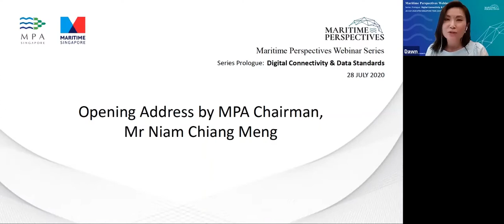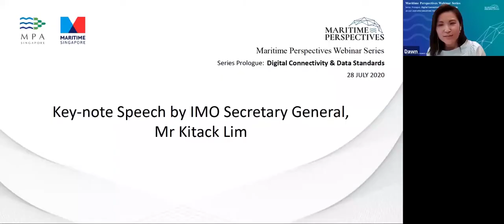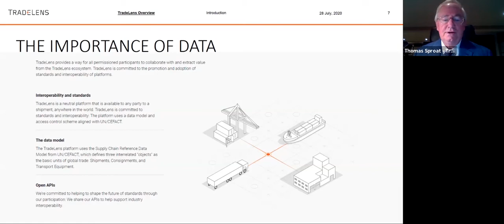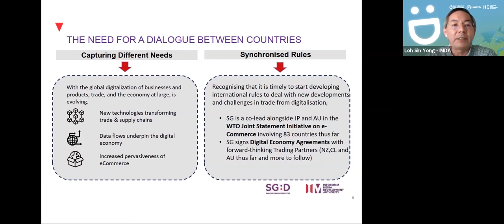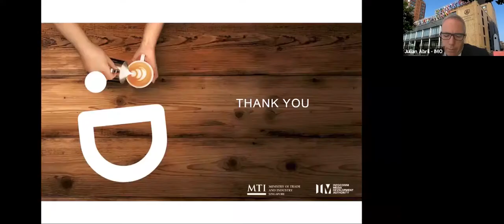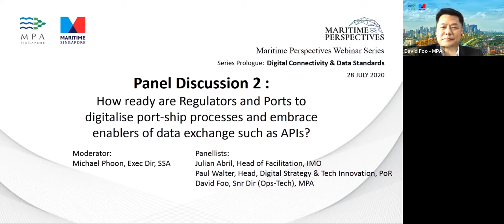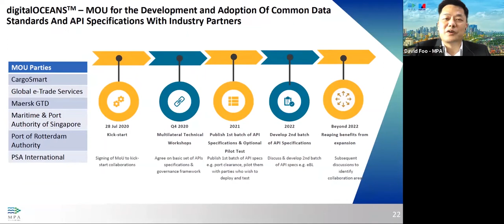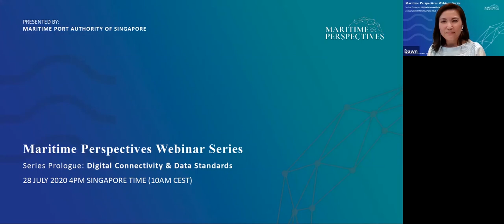Maritime Perspectives: Digital Connectivity & Data Standards